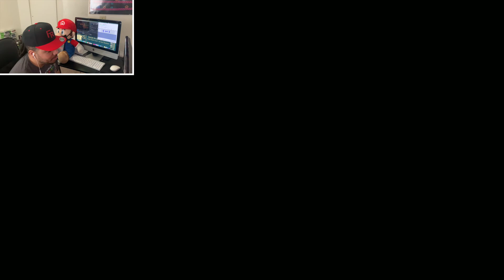The Warriors|Part Nine|Favorites Series|Playstation 2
The Warriors is a 2005 beat 'em up video game based on the 1979 film of the same name (itself based on Sol Yurick's 1965 novel), developed by Rockstar Toronto and published by Rockstar Games. It was released in October 2005 for the PlayStation 2 and Xbox.Set in the gritty 1970s New York City, the story follows the eponymous street gang, who get framed for the murder of a respected gang leader and must return to their home turf in Coney Island, while being hunted by rival gangs and the police. The game expands on the film's plot, with the first half covering events that took place three months before the film.
The gameplay revolves around large scale brawling in 3D environments interspersed with other activities such as chase sequences.